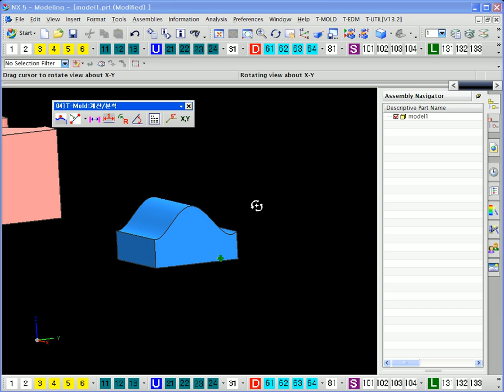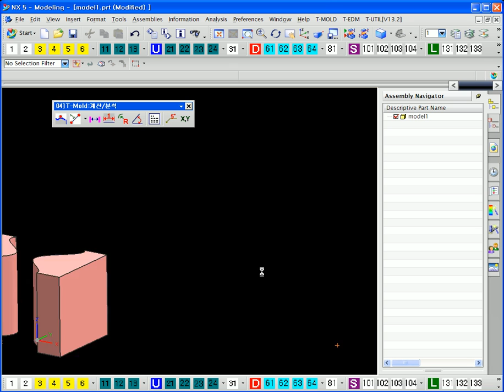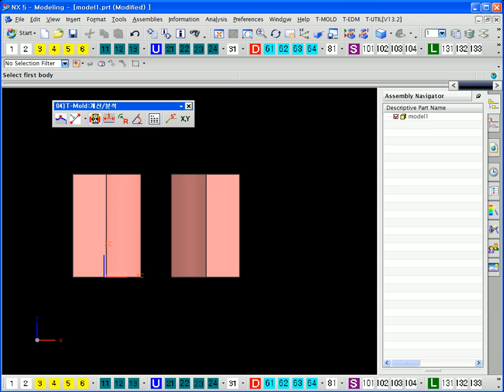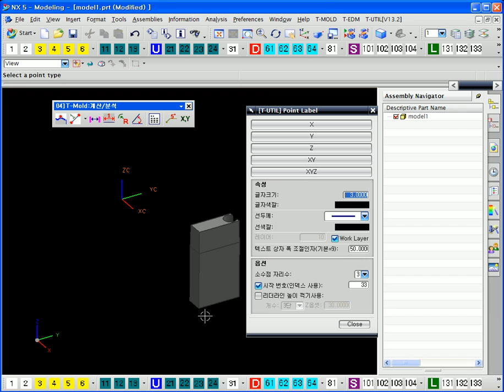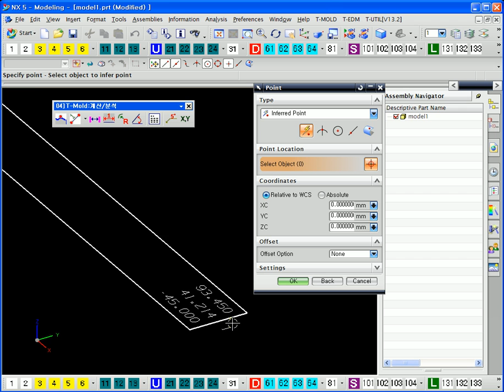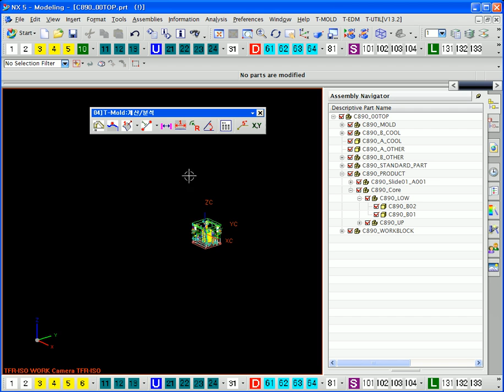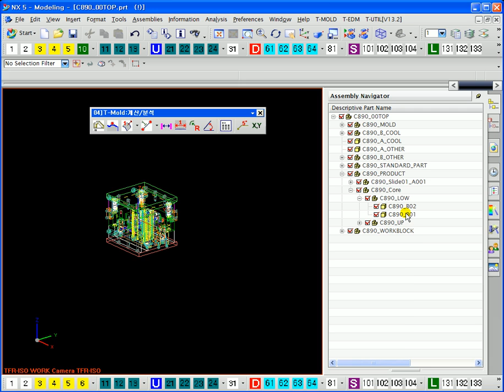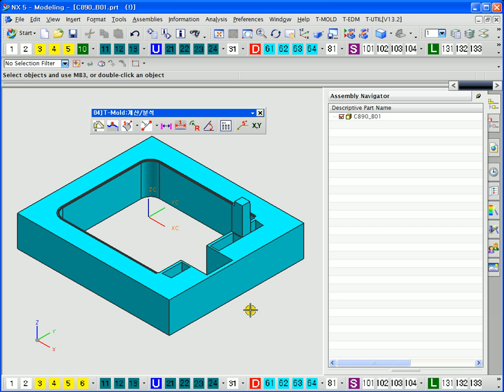edu_\06.T-MOLD Analysis\01_T-MOLD 계산 분석